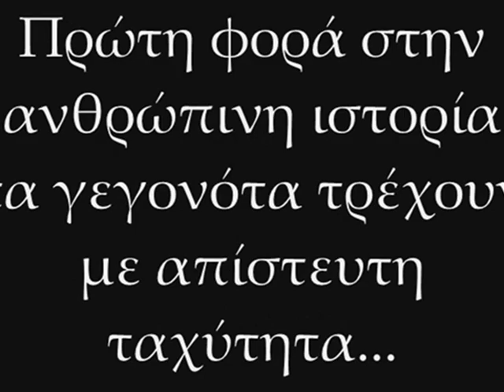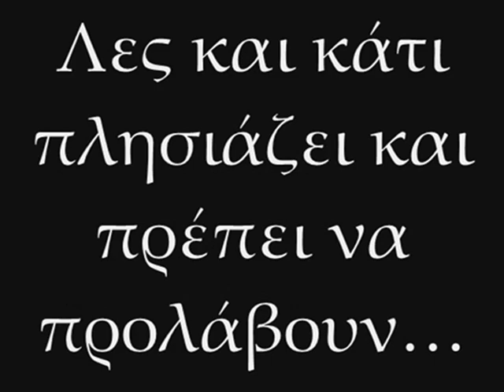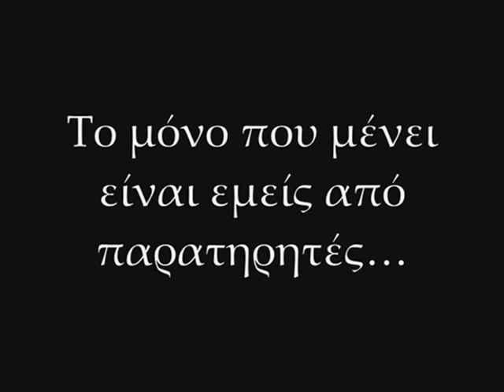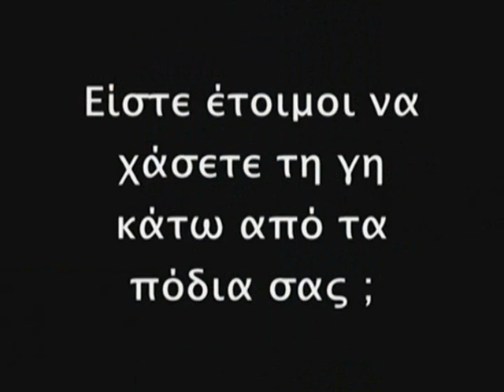21/12/2012 Η ΑΡΧΗ ΤΟΥ ΤΕΛΟΥΣ (TRAILER #3)